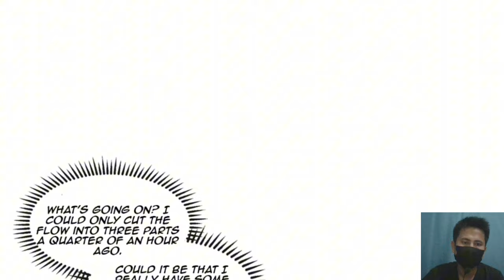The Ten Emperors Are My Disciples 290 English